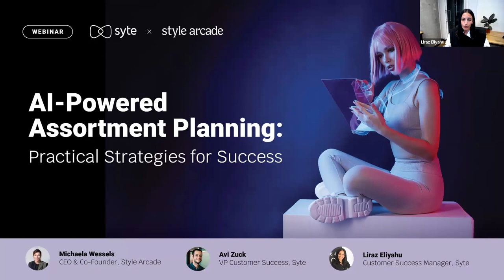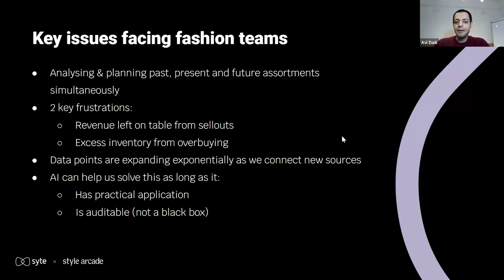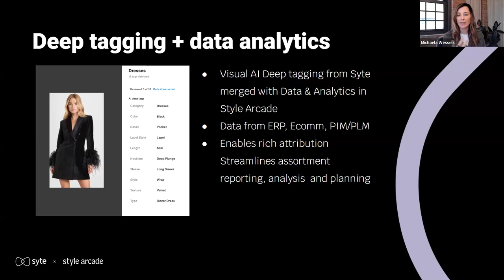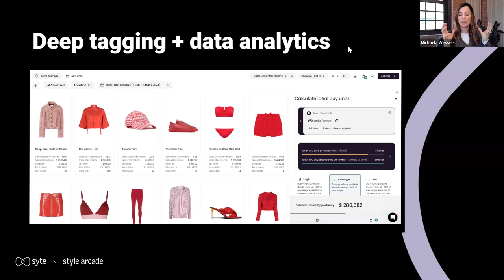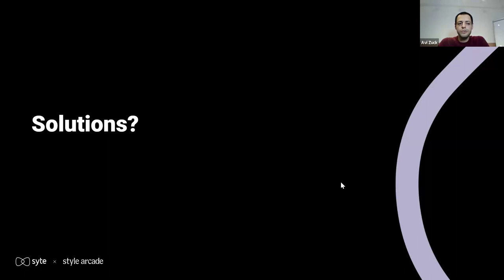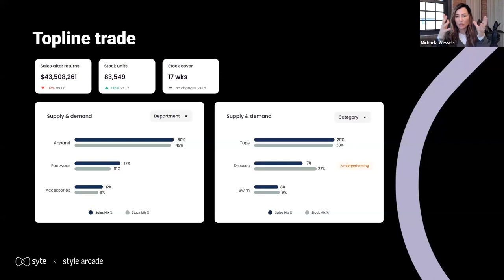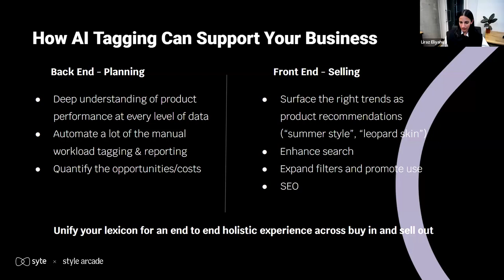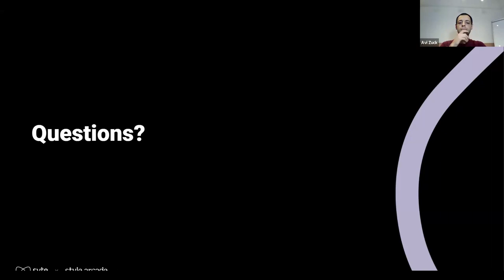Style Arcade x Syte Webinar - AI-Powered Assortment Planning: Practical Strategies for Success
Style Arcade's CEO Michaela Wessels and Syte's VP Customer Success Avi Zuck break down the challenges facing retail brands today, and show how AI plays a role in assortment planning.

Chapters
0:00 Introductions
3:00 Biggest challenge facing buyers & merchandisers
9:22 What lessons were learnt from 2023 and the holiday season?
10:38 How much COULD I have sold during BFCM?
15:00 How deep tagging + data analytics improves assortment planning
21:00 How to apply trend data to future assortment strategies
22:50 Do you feel buying & merchandising is under-represented in retail tech innovation?
26:10 What other technologies have delivered above expectations in the past year in retail?
31:29 Which specific roles are seeing the benefits from AI in assortment planning?
32:34 AI-powered Buying & Planning Example
33:57 AI-powered Sizing Example
35:13 Examples of in-season trading with AI
38:00 Product Description Generator
42:00 Ways can AI tagging support businesses
44:28 Takeaways
45:20 Questions

This is just the tip of the iceberg for Style Arcade, want to know how we use AI to power fashion merchandising?